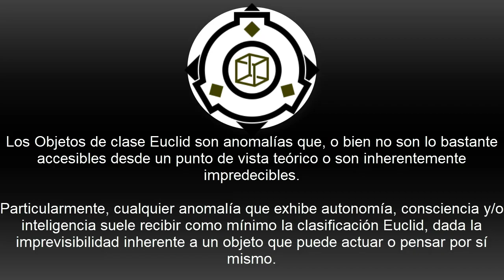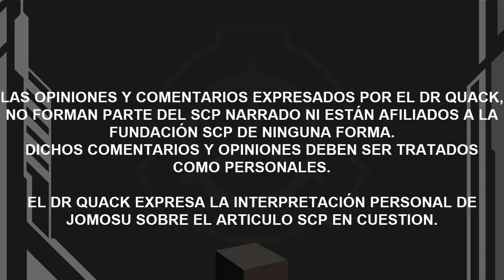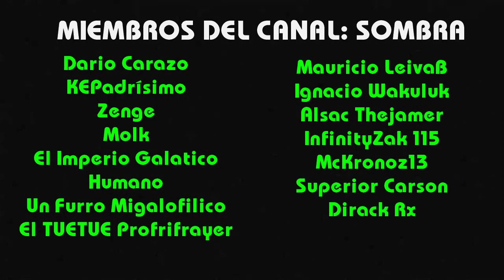SCP 745 Los Faros (Español Latino)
Depredaderoes nocturnos que cazan en manada, no bajes la velocidad.

TRADUCTOR: DESCONOCIDO